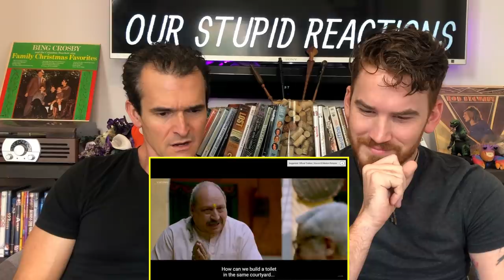TOILET EK PREM KATHA | Akshay Kumar | Trailer REACTION!!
Here is our reaction to the Toilet Trailer.

HANOZ NAVDAR!!!